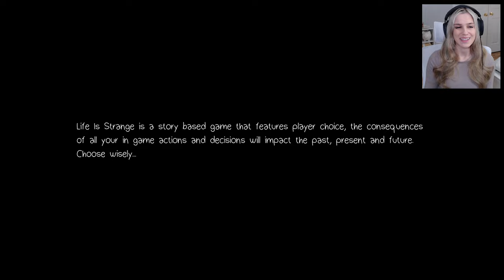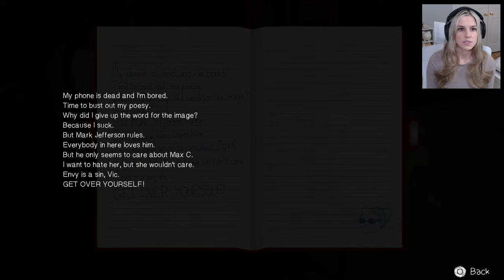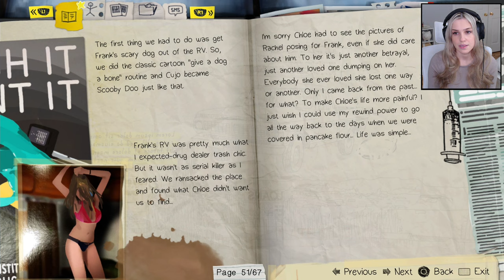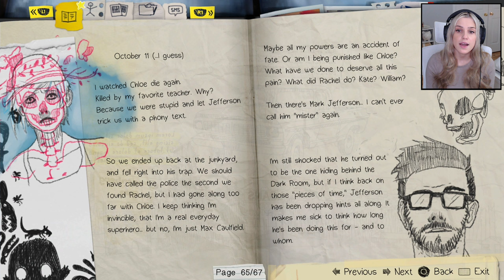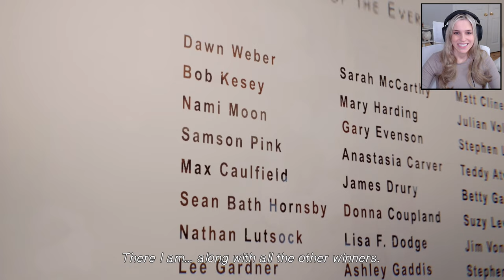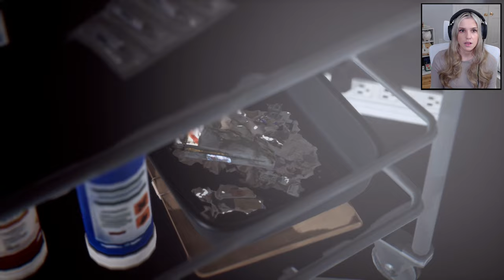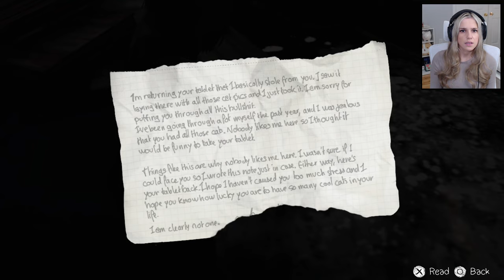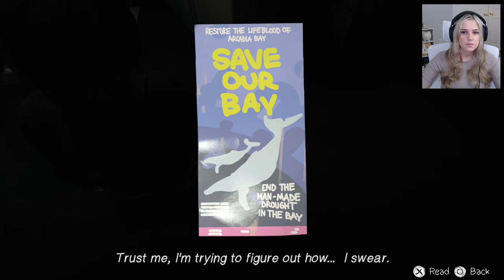WHAT IS THE FATE OF ARCADIA BAY? (Polarized) | Life Is Strange - Part 7 (ENDING)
Hey hi hello everyone! Welcome to this cinematic length of a finale. I hope you are all having a lovely week and I am soso glad you are here to share the experience of the final episode, episode 5, of Life Is Strange with me :) This was such a long video lol, I apologize for how long it took me to edit this one.

ALSO THANK YOU THANK YOU ALL SO MUCH FOR 10,000 subscribers!! :D I will be making more separate posts soon, so please let me know what you all want to see next from me! Can't wait to play more games with all of you!!